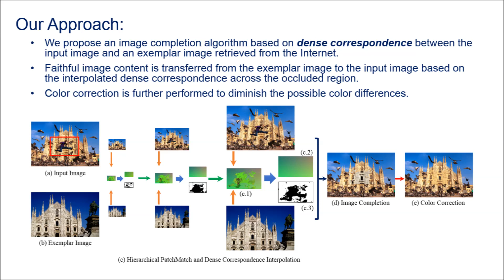Photo Realistic Image Completion via Dense Correspondence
Jun-Jie Huang and Pier Luigi Dragotti, "Photo Realistic Image Completion via Dense Correspondence," IEEE Transactions on Image Processing, 2018.